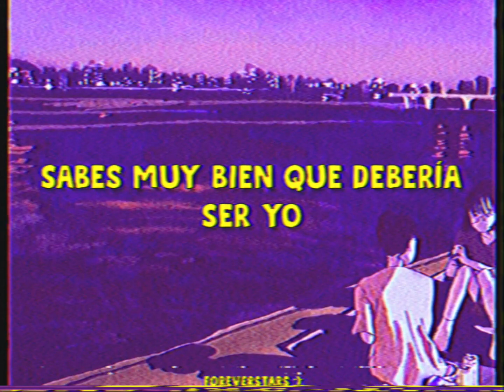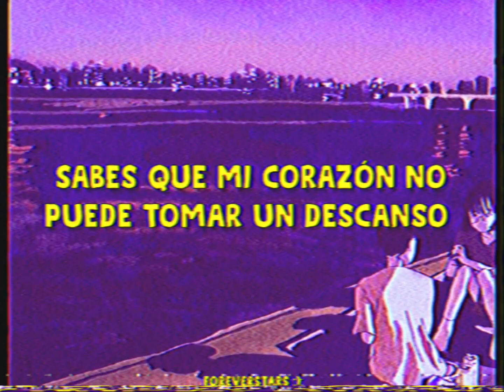A - Wall - Loverboy (Sub. Español)